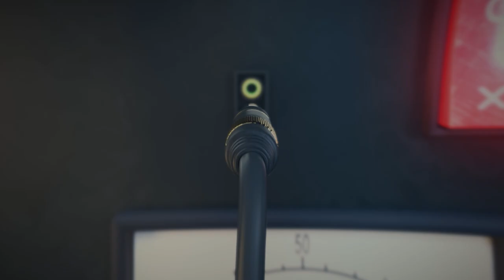Rachel Uchitel - What It's Like Becoming INFAMOUS Overnight | Hollywood Raw Podcast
Dax Holt and Adam Glyn sit down with Rachel Uchitel, the former New York nightclub manager and forever linked professional golfer Tiger Woods.

The conversation delves into the paparazzi culture that surrounds high-profile celebrities, and Rachel shares her experiences with the constant attention and harassment she faced from photographers. Rachel also addresses the impact that her involvement in the Tiger Woods scandal had on her life and career, and the challenges she faced in the aftermath. This episode offers a unique perspective on the intersection of celebrity, scandal, and the media, and sheds light on the human toll of living in the public eye.

00:00 – Intro
00:39 – Introducing Rachel Uchitel
01:50 – Coming Up in the New York/Las Vegas Nightlife
14:05 – Who Were Your Celebrity Regulars in the Clubs?
18:45 – The Derek Jeter Relationship
22:30 – Do You Get Nervous Around Celebrities?
24:00 – How Did the Tiger Woods Relationship Develop?
28:03 – The Day the Tiger News Broke…
32:00 – Miss Understood Podcast and Upcoming Memoir
37:20 – The NDA Deal
42:55 – Helping Stormy Daniels with the Trump Story
48:30 – The 2nd Time the Tiger Woods News Broke
55:22 – You Ever Think About Changing Your Name?
1:01:25 – What Happens When You See Tiger on TV?
1:06:00 – F*ck, Marry, Kill? Tiger, Boreanez, and Jeter
1:07:30 – Who are you planning to have on you New Podcast?
1:12:50 – Recap/Outro